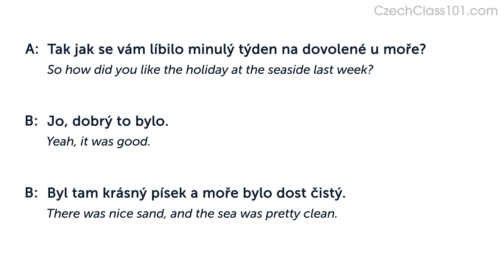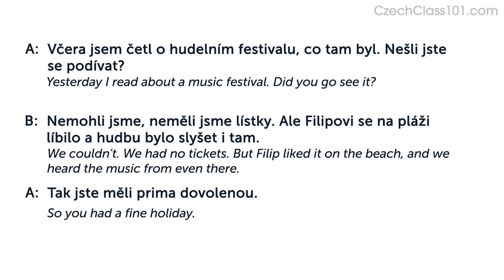Past Tenses of the Verb "to Be" and Other Imperfective Verbs in Czech | Daily Conversations #16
Click here to test your Czech right now and check how good is your Czech.
Dive deeper into the topic covered in this video lesson and gain a deeper understanding of Czech grammar, vocabulary, and culture. Start your learning journey today and become a fluent speaker in no time!

You will listen to a daily Czech conversations, with Czech phrases that you must know if you're a Czech for everyday life learner. This is THE place to start if you want to learn the Czech language, and improve both your listening and speaking skills.

In this video, you will learn how to use the verb phrase 仲有.